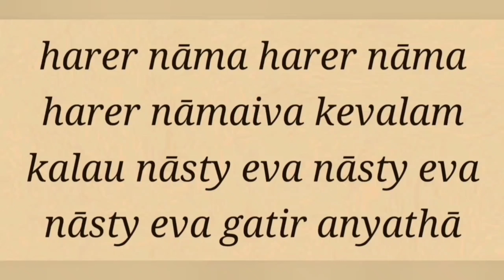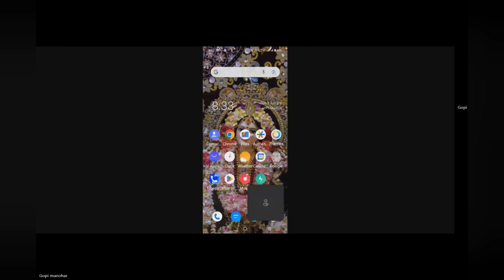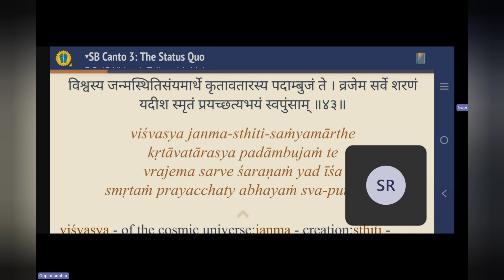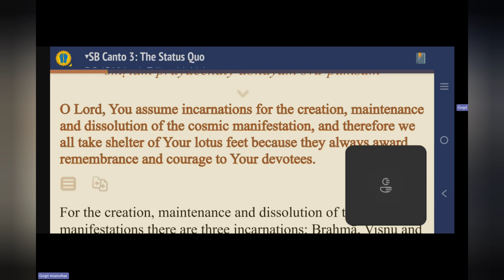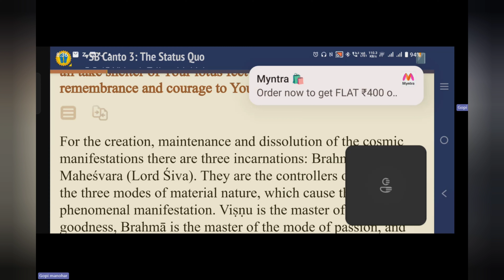SB 3.5.43 Gopi Manohar das -20240406